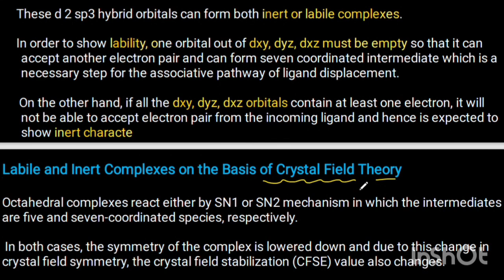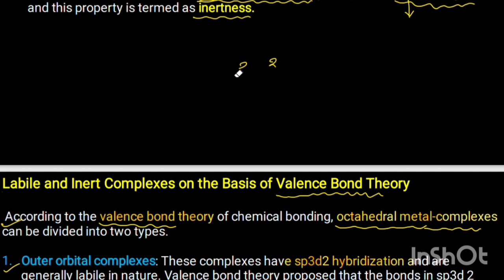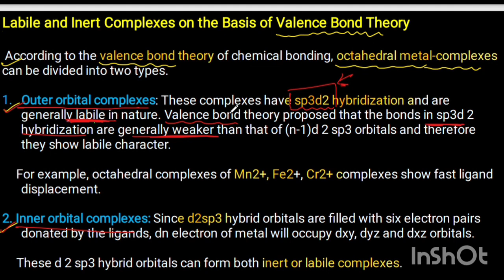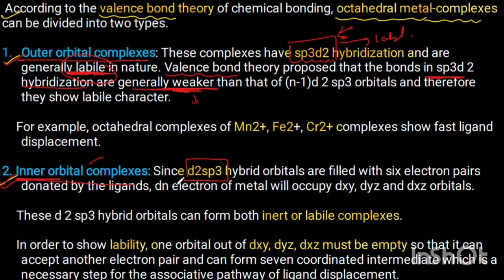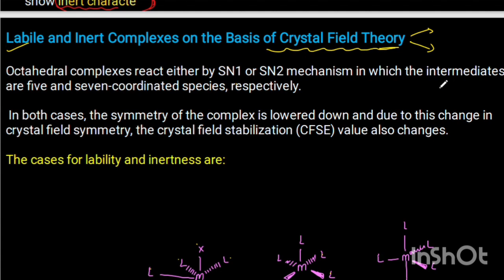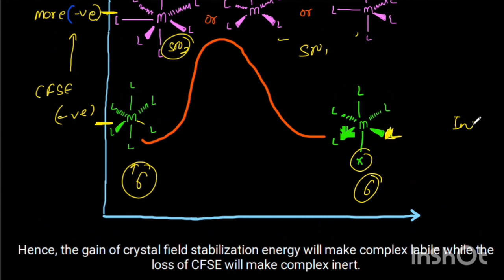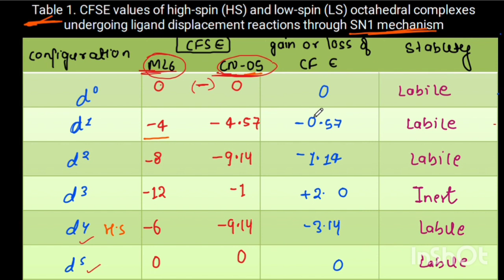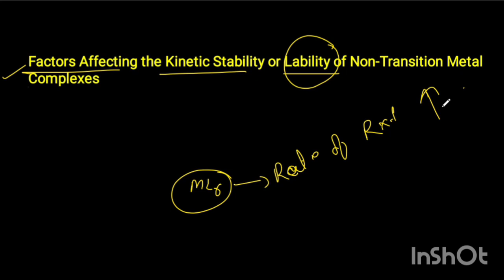Labile and Inert Metal Complex - MSc first semester • INORGANIC CHEMISTRY•